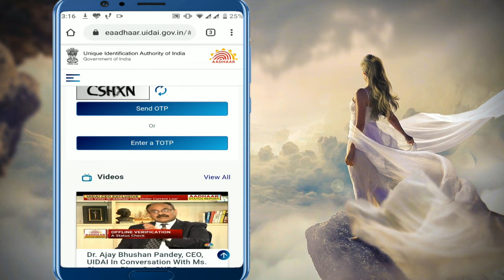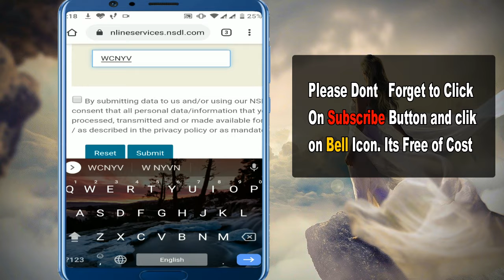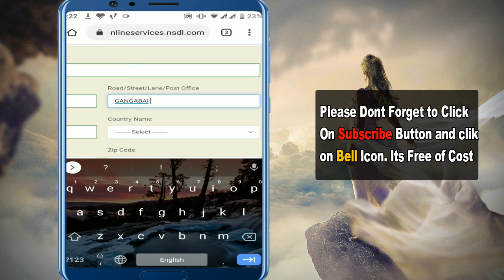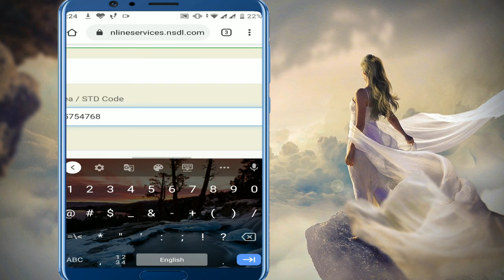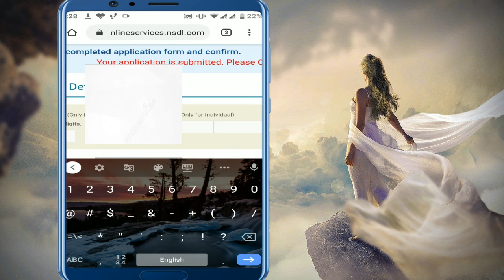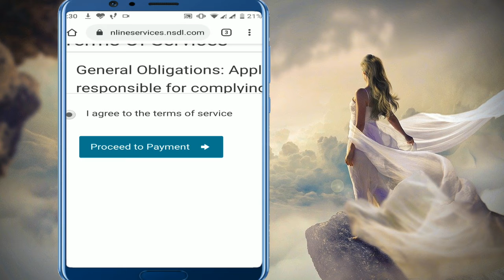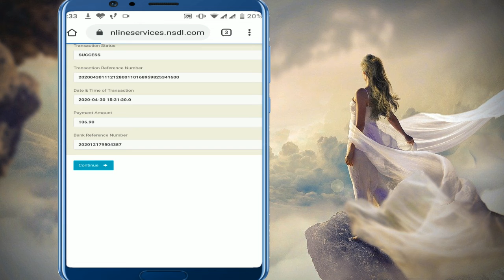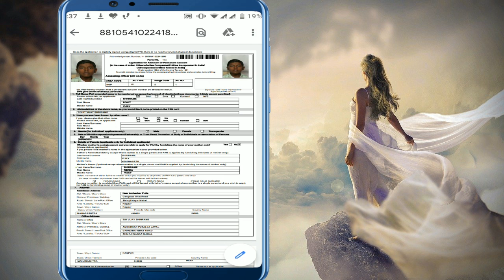How to Apply for PAN CARD Using mobile, Pan card ke liye Mobile se Application kaise kare,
Hello Doston is video me hum janane vale hai pan Card ke liye online Application kaise kare, agar aap pan card ke liye Online Application karana chahate hai wo bhi mobile se to kis tarah se aap online pan card ke liye apane  mobile se ghar baithe application kar sakate ho isake bare me maine apako is  video me bataya hai. How to Apply for Pan card using Mobile number yah sawal aapake jahan me bahot bar aaya hoga kis tarah se aap PAN card ke liye Online Mobile Application kis tarahs se ar sakate ho, Online Pan card Application ko janane ke liye is video ko aakhir tk dekhiye aur apane doston ke sath is video ko share kijiye,

1. JBL T110 Pure Boss Earphone
2. 1 MORE Piston FIT Earphone
Memory Card :
San Disk 64 GB Class 10
Samsung EVO Class 10 64 GB

1. Canon EOS 3000D 18 MP
2.  Amicikart Professional Clip-on Lapel Mic Lavalier
3. BOYA BY M1
4. RODE VIDEO MICROCOMPACT (Amazon)
5. Techtest BM800 USB Microphone Set
6. SIMPEX 1200 Tripod ( Flipkart ) ( Amazon )